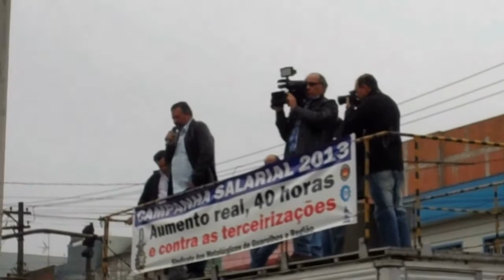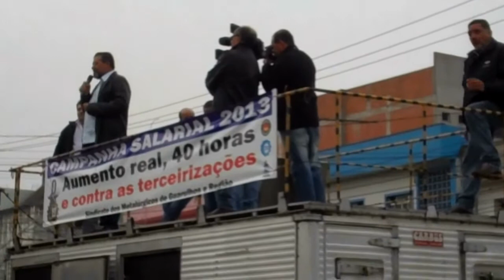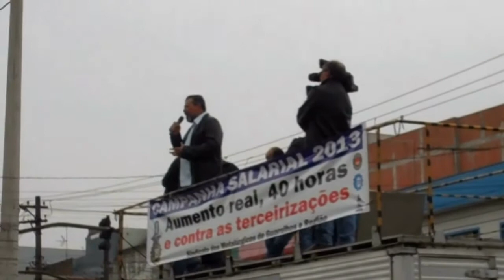Sindicato paralisa mais de 5 mil contra terceirizações e por 40 horas - 30/8/2013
Nosso Sindicato paralisou mais de cinco mil trabalhadores em várias assembleias realizadas na manhã do dia 30 de agosto de 2013, para protestar contra as terceirizações e pela implementação da Pauta Trabalhista (jornada de 40 horas, fim do Fator Previdenciário, aumento

Os atos, que fizeram parte do Dia Nacional de Mobilização e Luta, promovido pelas Centrais Sindicais em todo o País, também marcou o lançamento da Campanha Salarial/2013 na base metalúrgica de Guarulhos.

Participaram das assembleias trabalhadores da Cummins (Cumbica); Aro, MTP-Peças, Messastamp, Aresta, Fundaluminio, New Alum, Braspar, Morillo e Arko Inox, todas na Cidade Satélite (Cumbica); Modine, Cummins Filtros e Metalúrgica Golin, em Bonsucesso; e da Randon (Jardim Cumbica).

Campanha - Os trabalhadores foram convocados a participar ativamente da Campanha Salarial deste ano, que tem como principais reivindicações aumento salarial com ganho real; jornada de 40 horas semanais, sem diminuição dos salários; valorização dos Pisos; e fim das terceirizações, além de mais direitos em nossa Convenção Coletiva.

Pereira - No dia do ato, nosso presidente José Pereira dos Santos avaliou: "Fizemos atos fortes, com grande participação dos trabalhadores. Os companheiros mostraram disposição de luta, indicando que teremos uma campanha salarial com grande participação da base".

Cabeça - Nosso vice-presidente Josinaldo José de Barros (Cabeça) afirmou: "No mesmo dia dos atos, o IBGE divulgou crescimento do PIB e aumento na atividade industrial".

Assembleia - O Sindicato convocou os companheiros para a Assembleia Geral da categoria dia 11 de setembro do mesmo ano, às 19 horas, na sede (rua Harry Simonsen, 202, Centro). Na pauta da assembleia, a Campanha Salarial, entregue dia 16 de setembro à Fiesp e demais grupos patronais.

40 horas - Em todas as fábricas, os diretores do Sindicato informaram aos trabalhadores que a luta pela redução da jornada de trabalho para 40 horas semanais, sem redução de salários, será reforçada. Na Cummins e na Modine, por exemplo, foram protocolados documentos solicitando abertura de negociações.

Veja onde aconteceram as assembleias e quem conduziu:

Cummins - Presidente Pereira e diretores Heleno Metalúrgico (também vereador em Guarulhos), Daniel Hermínio Estevan e Adriano Alves de Oliveira (Madeira). Também participou o economista Rodolfo Viana, técnico da subseção do Dieese no Sindicato.

Aro/MTP-Peças/Messastamp/Aresta/Fundaluminio/New Alum/Arko Inox - Pereira, Heleno, Antonio Francisco da Silva (Fala Mansa), José Carlos Santos Oliveira (Chorão) e Pedro Pereira da Silva (Zóião), além de Rodolfo.

Modine/Cummins Filtros/Metalúrgica Golin - Pereira, o vice-presidente Josinaldo José de Barros (Cabeça), diretores Augusto Knupp, Elenildo Queiroz Santos, Lúcia Ottone de Amorim, Josete Machado Filho (Pepe), José Barros da Silva Neto, Daniel Hermínio Estevan e o economista Rodolfo.

Randon - Diretores Alex Lima, Eronides Rafael Galdino (Lula) e Roseli do Carmo Lima.

Morillo/Inoxbrito - Cabeça, Pepe, Evandro Pereira, José João da Silva (Jau), Ricardo Pereira de Oliveira e José Pedro da Silva (Carioca).